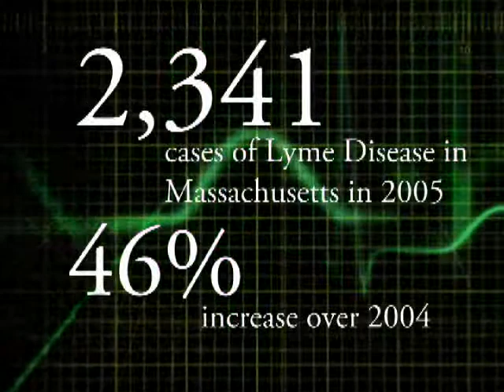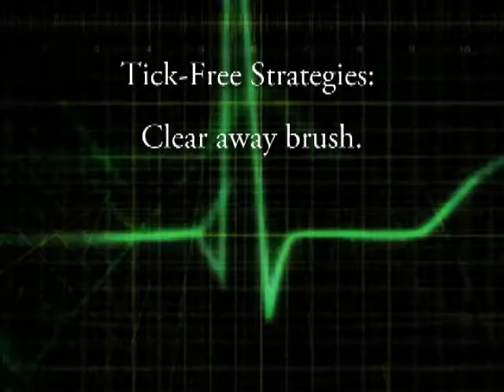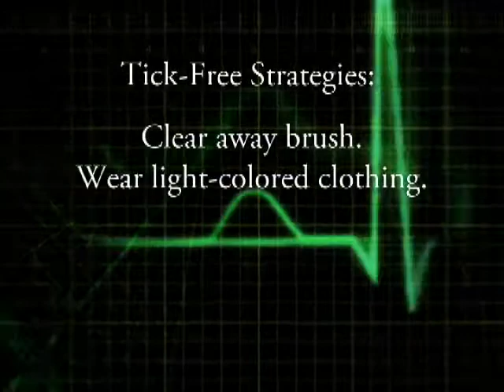The Dangers of Ticks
Dr. Jonathon Edlow discusses the dangers of ticks and the risks of getting Lyme Disease and other tick-carrying diseases.